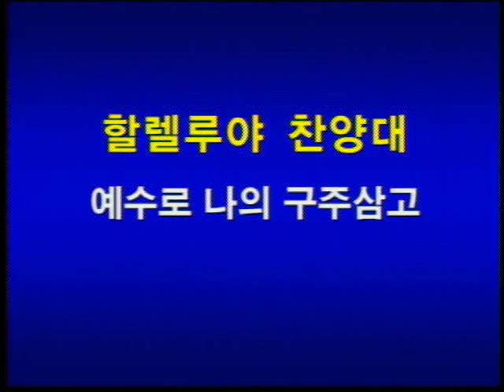2015년 08월 30일 할렐루야 찬양대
예수로 나의 구주삼고